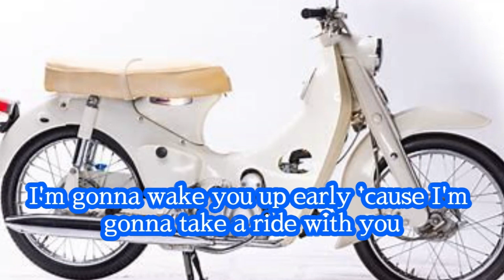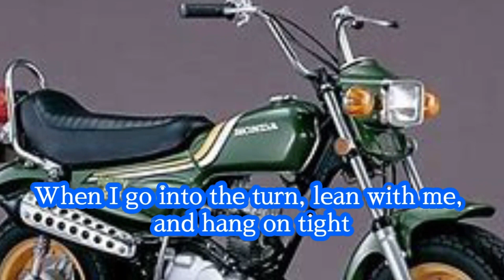Little Honda # The Beach Boys#HONDA50cc motorcycle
Little Honda / The Beach Boys/HONDA50cc motorcycle/@cl2504